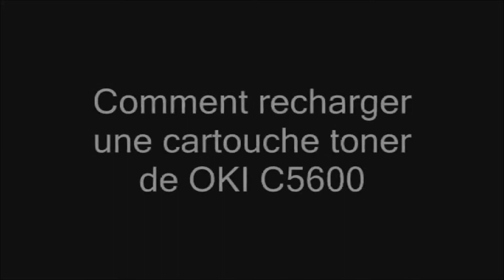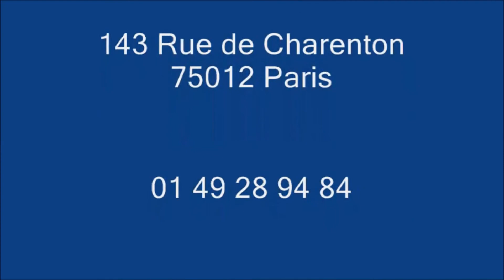C5600 Oki Toner : Recharger Facilement Le Toner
Recharger les toners OKIDATA de type 43381905/43381906/43381907/43381908 en utilisant un kit chez Détails des produits, Cliquez sur « Plus »➷

Cette méthode est aussi compatible avec les cartouches Toner des imprimantes OKIDATA suivantes :

 C5600/ C5600DN/ C5600N/ C5700/ C5700DN/ C5700N